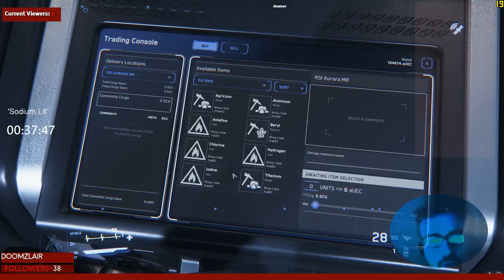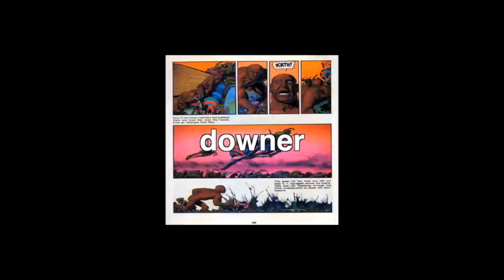ZZZR Aurora is my Beryl, And Scoop Apologies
Ok so I got an itchy trigger finger...sue me -- Watch live